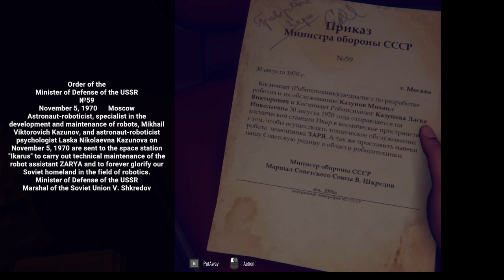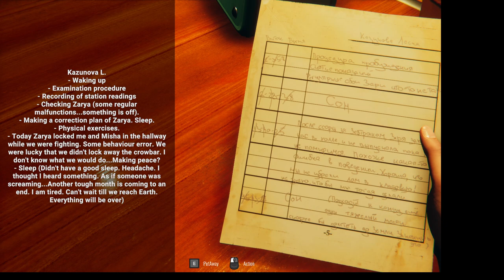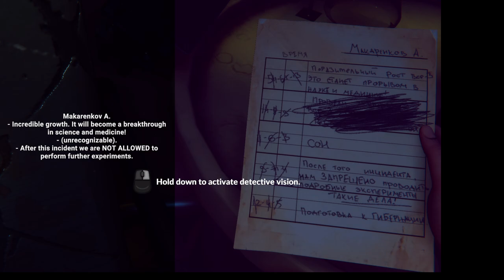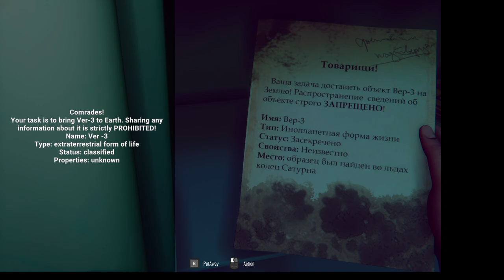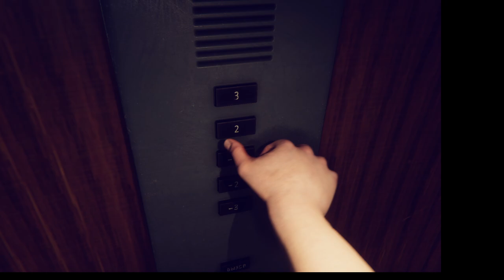Soviet Sci-Fi Shenanigans | SATELLITE ODYSSEY: PROLOGUE | Indie Horror Game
Satellite odyssey: Рrologue - is a short first-person story-driven adventure with horror elements. Immerse yourself in the atmosphere of classic science fiction and retro futurism, inspired by Soviet sci-fi films. Your partner is the artificial intelligence "Zarya,"

Immerse yourself in the atmosphere of classic science fiction and retro futurism, inspired by Soviet sci-fi films and humanity's thirst for knowledge and the conquest of space.

You are Laska, a Soviet biologist and a member of the scientific space expedition “Icarus”. Awakened from an extended hibernation, you are facing an unsettling reality: all the crew members have vanished, and life support systems are malfunctioning. Unravel the mystery behind the events that have happened on the ship. Your partner is the artificial intelligence "Zarya", which observes your every move. Your actions and decisions have consequences and will affect how the story ends.